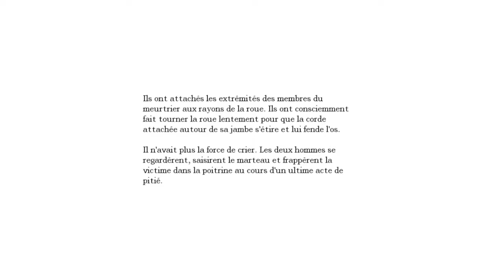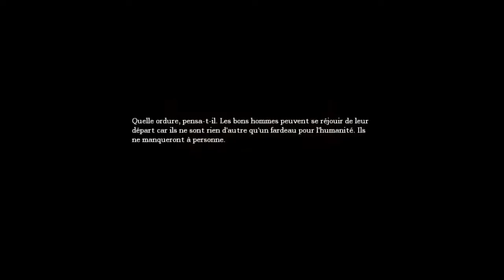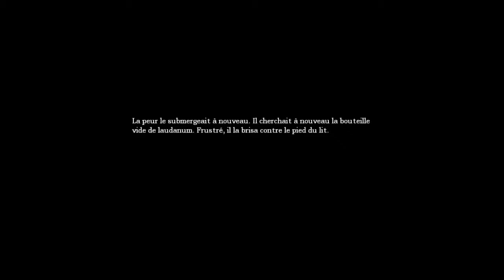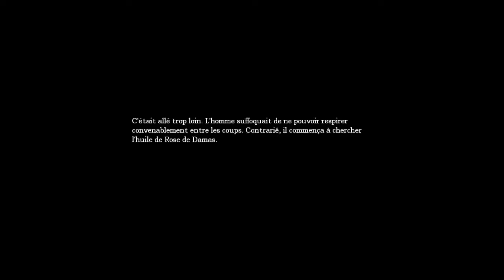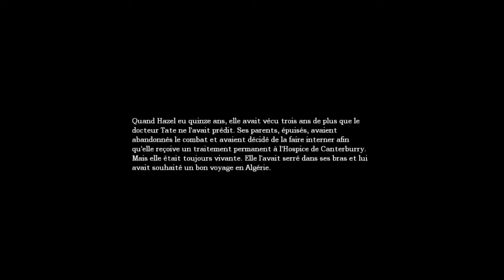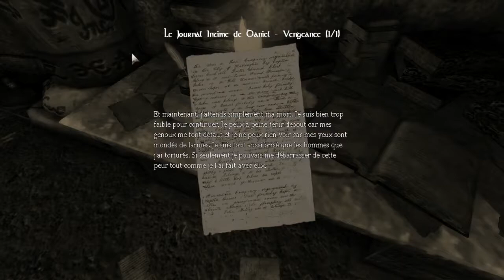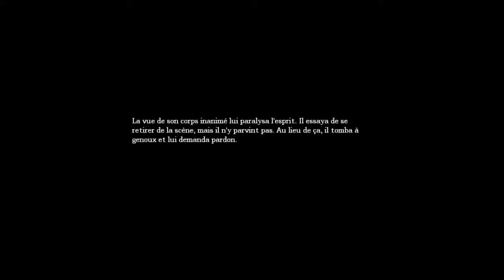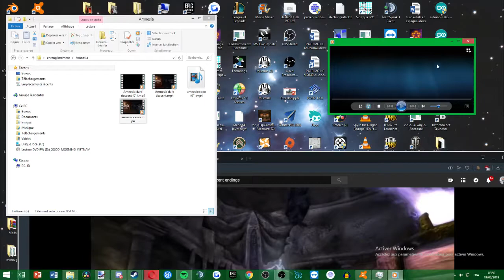Rédoine Faïd escape game (Amnesia : The Dark Descent)#5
cette vidéos contient énormément de moments chiant dsl mais les énigmes sont trop dures